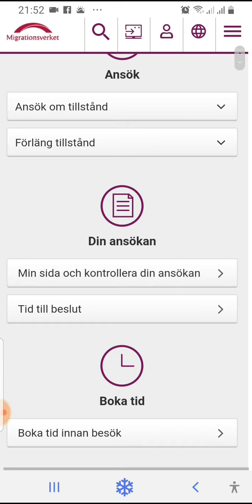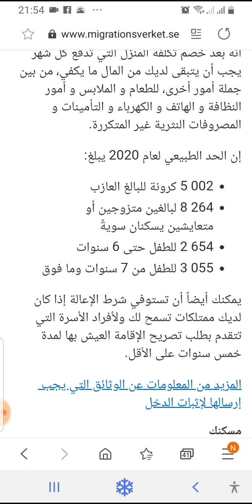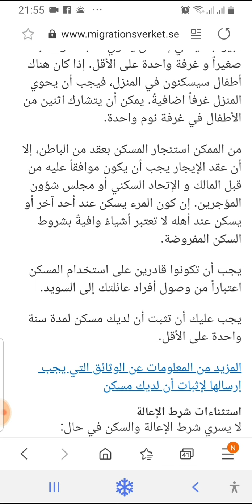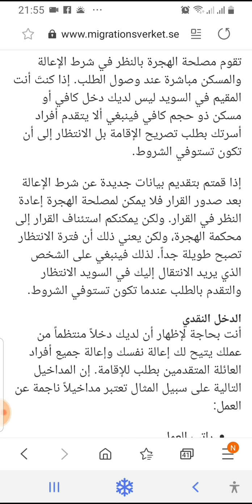الدخل المطلوب للم الشمل في السويد وفقا لشرط الإعالة لعام 2020